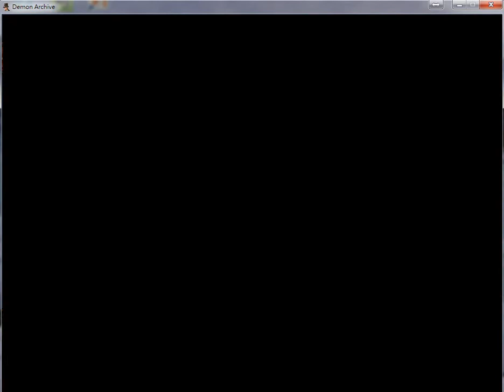Demon Archive Ch1 part3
Demon Archive is a hidden object adventure game made by Twincats Games. The story is based on the theme of "Dr. Faustus" and people can play as the detective to investigate a series of mysteries.